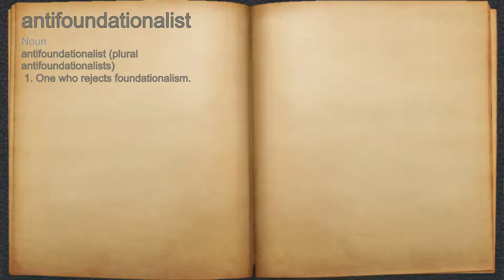What does antifoundationalist mean?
A spoken definition of antifoundationalist.

Intro Sound:
Typewriter - Tamskp